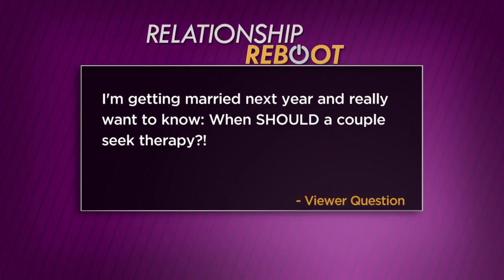Relationship Reboot: When Should A Couple Seek Therapy?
Relationship gurus Carol Bruess and Kirsten Lind Seal joined us to talk about couple's therapy. (5:33)